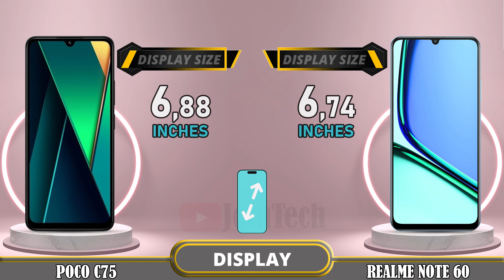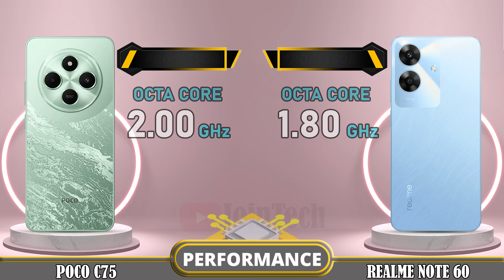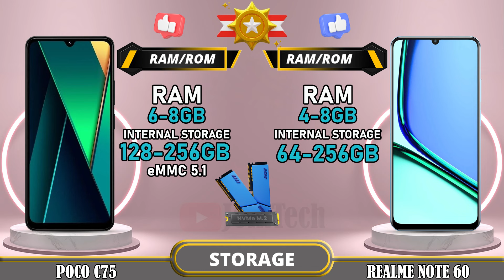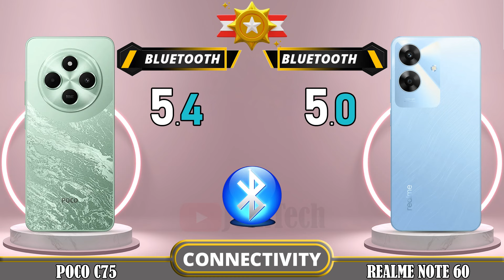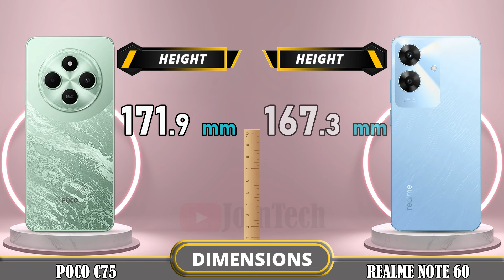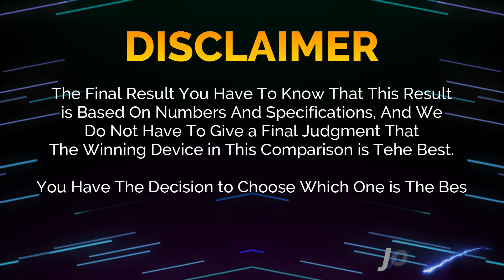🔥 Duel High Tech!! Poco C75 Vs Realme Note 60 Off in a Smartphone Showdown!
Xiaomi Poco C75 vs Realme Note 60 | Comparison | Review | Unboxing | Price | Antutu Score

We provide a detailed first look at the Xiaomi Poco C75, including hands-on specifications and features. The data is sourced from the manufacturer's laboratory, and the actual data may differ due to test environment conditions. You can find the specs and unboxing information for the Xiaomi Poco C75 in our comparison review. Share your first impressions and any tests you conducted in the comments section, especially when comparing it to the Realme Note 60. Please note that any Google data used in this video is purely for illustrative purposes, and we cannot guarantee the accuracy (100%) of the information presented.
🔔 Turn on the bell for new upload notification 🔔
Please To: